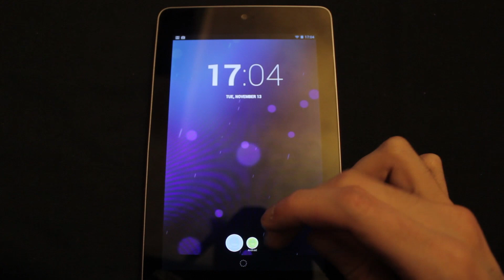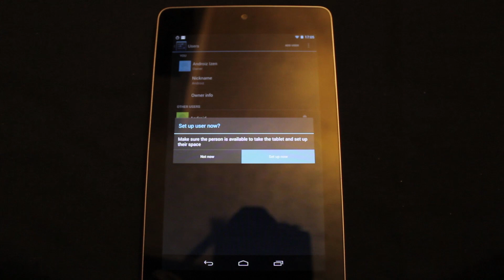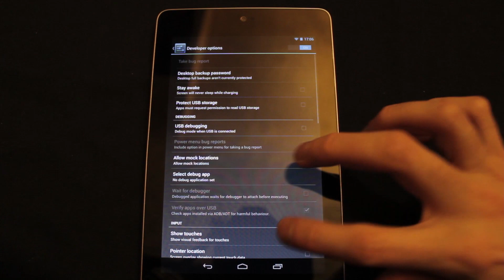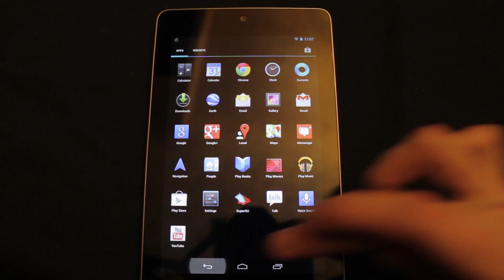Nexus 7 Android 4.2 Jelly Bean New features Androidizen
It's here! if your a Nexus 7 owner the Android 4.2 Jelly Bean update is rolling out now... should be hitting the UK in the next few days or check out XDA for the manual flash and root tools. Multi user support and a new settings pull down, oh and a new clock..

The Androidizen